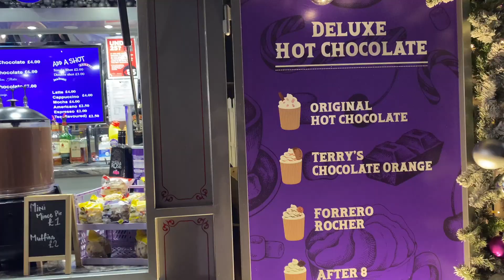THE BIRMINGHAM CHRISTMAS MARKET 🍻🥨🎄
I can't believe Christmas is over but what a run up it's been! Come with us as we spend a magical day at the Birmingham Christmas Market but boy oh boy was it busy aha!

If you enjoy watching my videos make sure to click the little bell to notify you when I upload a new one!

- Music from Uppbeat (free for Creators!)